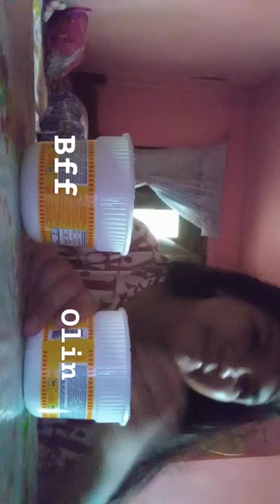funny l love you John olin m.ambatali